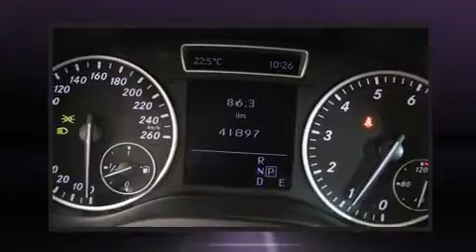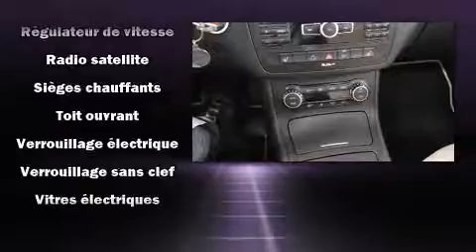2014 Mercedes-Benz B-Class B250 in Brossard, QC J4W 1M6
Lexus Prestige
5770 Boul. Tashereau

Ressentez toute la puissance de son moteur V8 turbo, venez essayer la Mercedes-Benz B-Class 2014. Ce mod��le �� hayon 4 portes et 5 passagers vient tout juste de passer le cap des 40 000 km. Ce v��hicule offre une transmission automatique �� traction avant et un moteur 4 cylindres de 2,0 L. Mercedes-Benz a accord�� la pr��s��ance �� la tenue de route et �� la performance, voici des exemples: si��ges en cuir, des lampes de lecture avants et arri��res, un compte-tours, des appui-t��te �� tous les si��ges, un afficheur de la temp��rature ext��rieure, essuie-glace �� d��tecteur de pluie, et l'ouverture automatique de la glace du conducteur. L'habitacle propose de nombreuses solutions de rangement qui sont le reflet d'un souci ��lev�� du d��tail. Ses attrayantes roues en alliage s'harmonisent aux formes des ailes qui accentuent le caract��re sportif du v��hicule. Le r��seau de coussins gonflables inclut un coussin de protection des genoux du conducteur ainsi qu'un ensemble complet de coussins pour tous les passagers. Nous avons le v��hicule que vous cherchez, au prix qui respecte votre budget. Passez nous voir ou appelez-nous pour obtenir plus d'information.